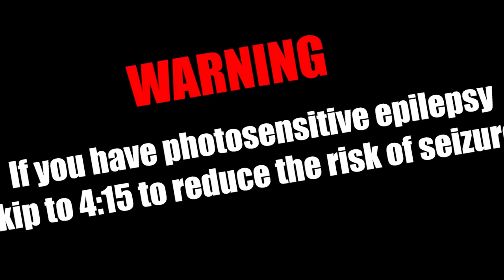Jeffy Sings "VS Sunday" - Friday Night Funkin Sunday Mod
(0:00) epilepsy warning
(0:05) Valentine
(1:14) Bi-nb
(2:24) Marx
(4:15) Valentine (no effects)
(5:25) Bi-nb (no effects)
(6:35) Marx (no effects)